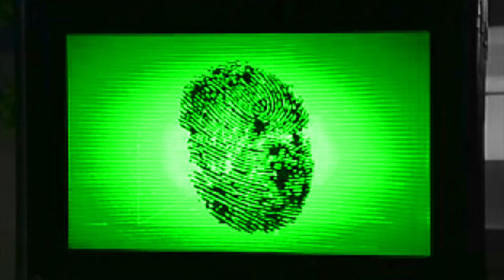The Mo!e 8: Octopus Game - Execut!on 06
Emma Willis - Ashley Neleh
Andrew Younghusband - mfan
Awkwafina - Fina
Barrett Wilbert Weed - Beam
Bindi Irwin - Riddler
Clement Noel - TheRedMan88
Rob "Gronk" Gronkowski - Mr Jewlittle
Metta World Peace - boba
Mike Wozniak - rexxy
Paxton Fielies - elskudarri
Penelope Scott -  hopelessmess
Shelly-Ann Fraser-Pryce -  satan's underwear
Steve Reich - doougle
Tom Green -  DerpyChoco52
Trisha Paytas - Lightbat28